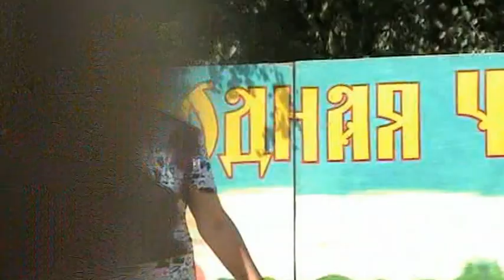ДЕНЬ ГОРОДА ЧУХЛОМА. "МАЛЕНЬКИЙ МОЙ ГОРОДОК"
Галина Латушкина в концертной программе "ДЕНЬ ГОРОДА ЧУХЛОМА"
История города и района на страничках "КОСТРОМА-РУССКАЯ ПРОВИНЦИЯ"